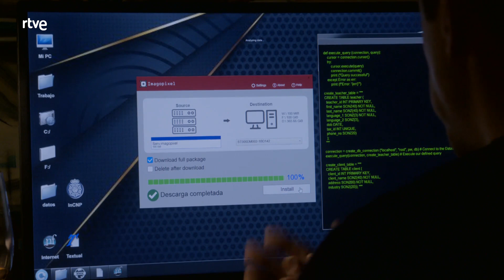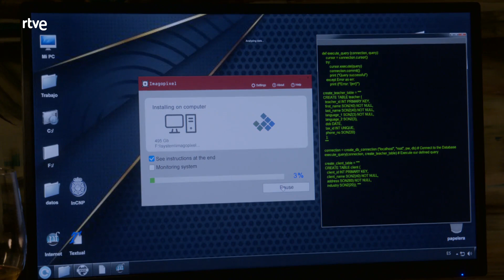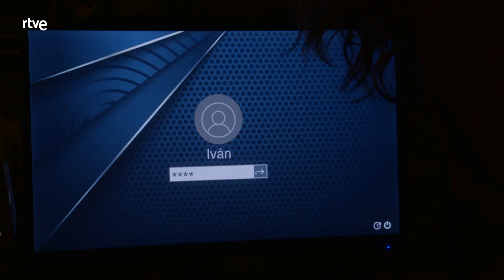Servir y Proteger: ¿Quién es Miriam realmente? Capítulo1082 | RTVE Series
¿Quién es Miriam realmente?